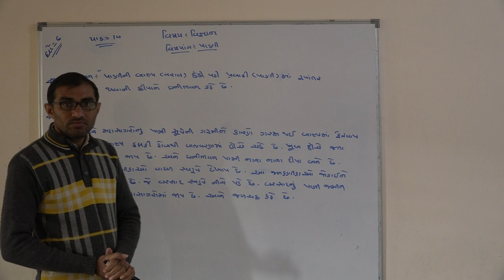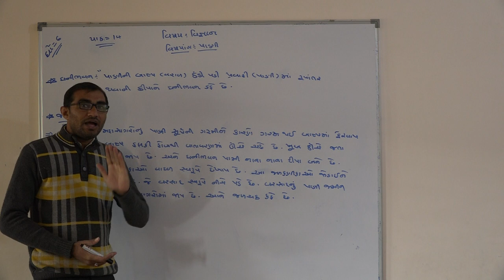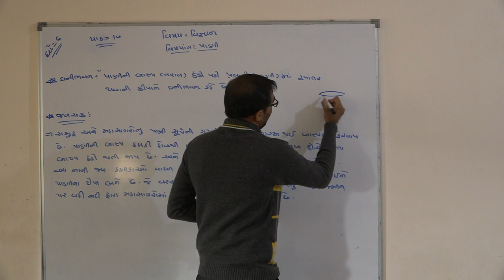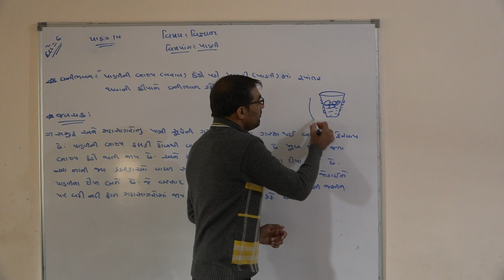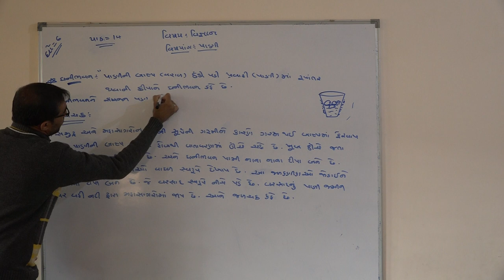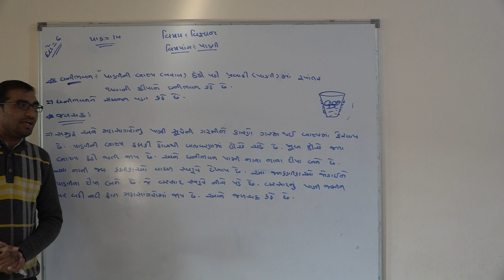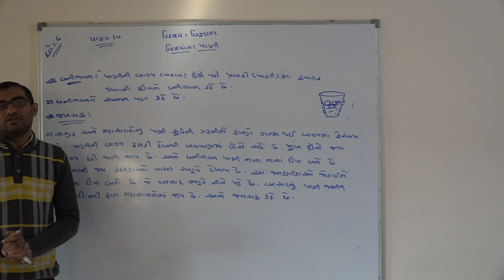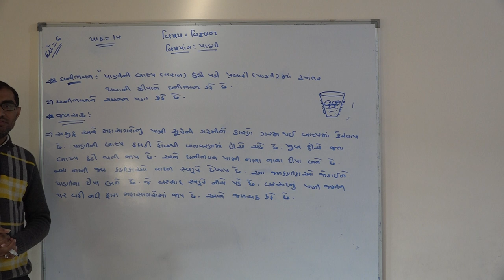Shree Adarsh Primary School,Bhabhar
ધોરણ ૬ વિષય વિજ્ઞાન પાઠ પાણી